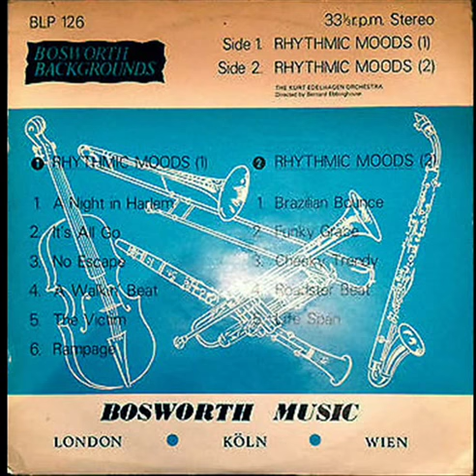Bernard Ebbinghouse - No Escape